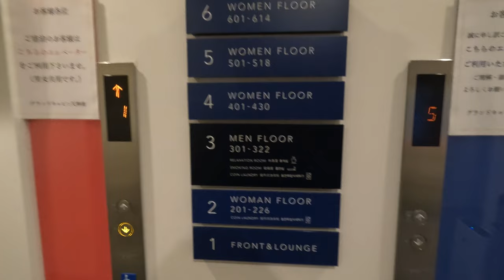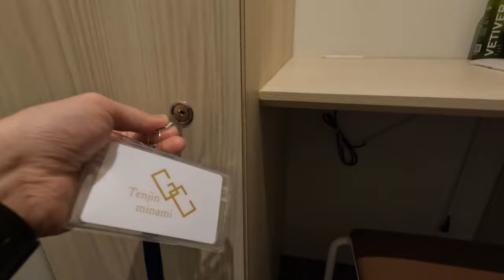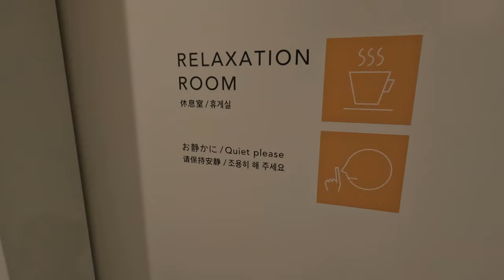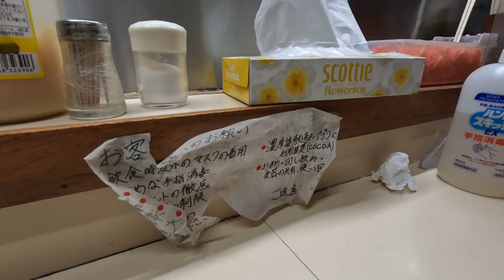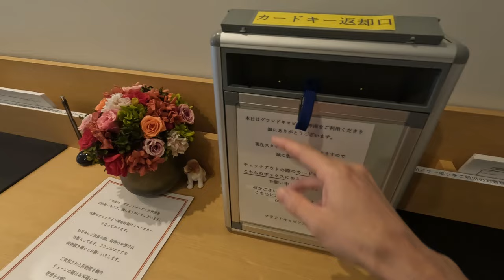Staying at Japan's Closet-like Completely Private Capsule Hotel | Grand Cabin Tenjin minami, Fukuoka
This time I stayed at the Grand Cabin Tenjin Minami, a capsule hotel located in central Fukuoka Prefecture.
The capsule room was a completely private space and comfortable. Also, the amenities were so well stocked that it was no problem to come empty-handed.
There are many good ramen shops and IZAKAYA(Japanese bar) nearby, so I highly recommend it for Sightseeing or Business Trip!

■Hotel Information
Name: Grand Cabin Tenjin minami
Room Type: Men’s Cabin
*Ladies cabins are also available.
Price: 2,695 JPY / 54.82 USD / 51.56 EUR / 366.8 CNY
Place: Located in the center of Fukuoka, 1 minute walk from Yakuin Station, 10 minutes by bus from Hakata Station

■Hacchan Ramen
Ramen Price: 700 JPY / 4.89 USD / 4.88EUR / 34.3CNY

■Chapter List
00:00 Check in
01:21 Capsule Room Tour
05:44 Hotel Tour
06:58 Tonkotsu Ramen
07:44 Shower & Nighttime
08:53 Goodbye Hotel

※Titles, subtitles and descriptions are subject to error due to automatic translation.
※Prices are subject to change depending on the time of year, conditions, etc.
■Recommended Videos
・Japan's Luxury Ferry & Best Raw Egg Sea bream Rice | Orange Ferry | Travel from Ehime to Osaka